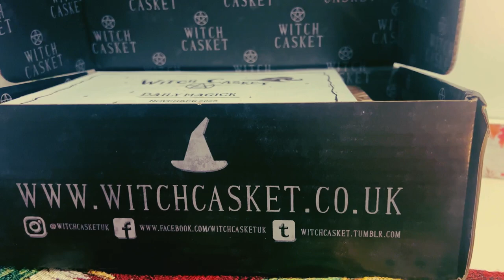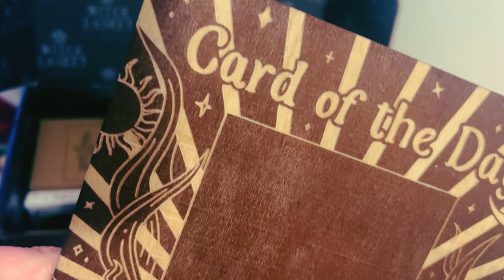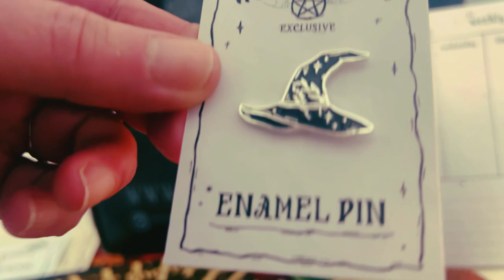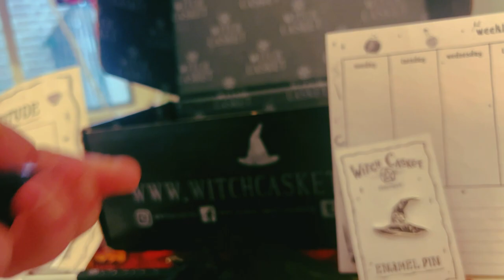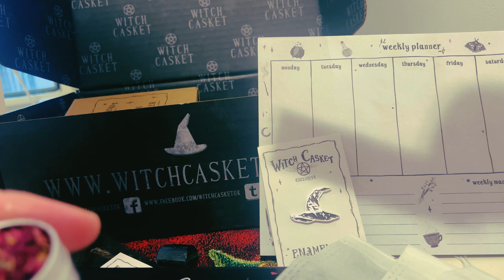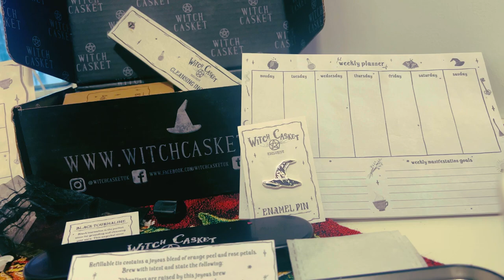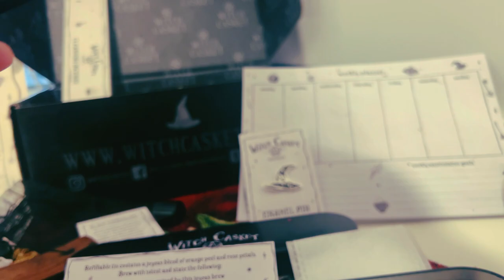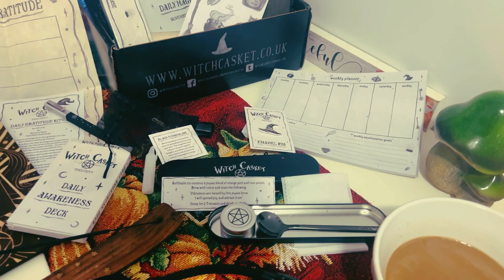Discover the Secrets of Witch Casket's Daily Magick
Hey guys, today I will be unboxing the Witch Casket box for November and it's all about Daily Magic.  This box was a gift from the Universe and exactly what I needed.  Hope you enjoy the video and if you want to check out this box for yourself, the link is below.

 / marisasmoonlitcreations

 / marisa.morales333​